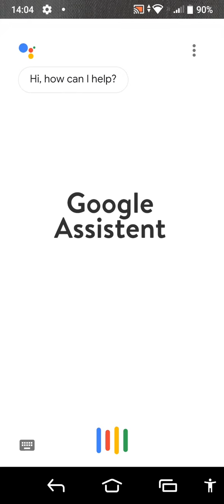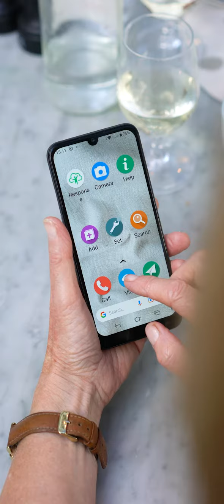Doro® | Doro 8110 Vertical Demo SWEDISH